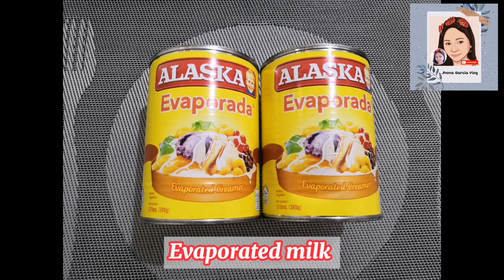HOW TO COOK | FILIPINO-STYLE CREAMY CARBONARA | EASY RECIPE | Jhona Garcia Vlog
How to cook creamy carbonara

Ingredients
1kilo Pasta
1/4 kilo Ground Beef
259g Bacon
250g Ham
2 packs All purpose cream
2 Big cans Evap Milk
1 small can Mushroom
1 box Cheese
1 big Onion
4 cloves Garlic